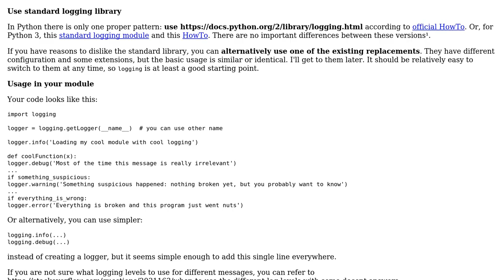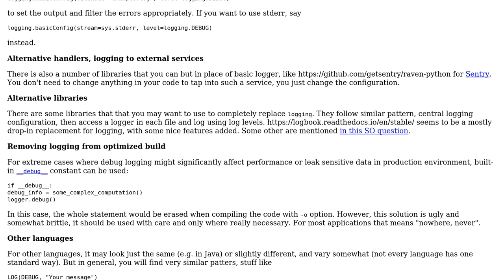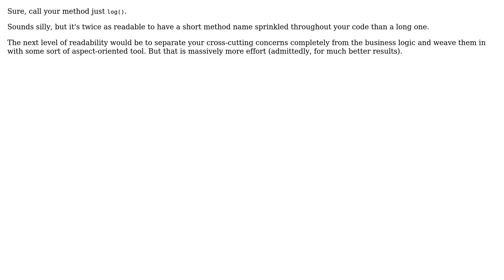Software Engineering: Better conditional debugging pattern? (3 Solutions!!)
Software Engineering: Better conditional debugging pattern?

With thanks & praise to God, and with thanks to the many people who have made this project possible! | Content (except music & images) licensed under CC BY-SA | Music | Images & others | With thanks to user Veneet Reddy user Kilian Foth user Frax user candied_orange and the Stack Exchange Network Trademarks are property of their respective owners. You are responsible for your own actions.